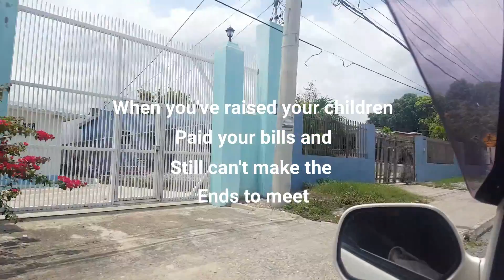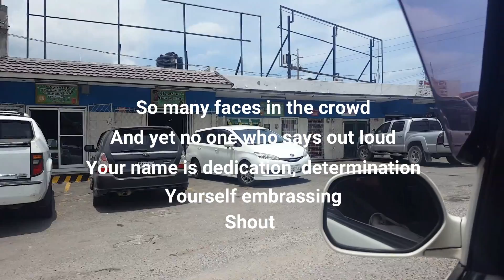RUACH RU - HOLD STRONG LYRIC VIDEO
Where ever you are, whatever is happening in your life, the ability to adapt and change will be one of your most valuable assets as you navigate through your journey. Continue to dream a new dream, continue to believe in yourself and continue to Hold Strong.

Publishers: TideJam Music Publishers - BMI,
Music Composer: Lenworth 'Jupita' Phillpots (JACAP)
Writers: Claudia Harrison (JACAP, BMI) Matthew Harrison (BMI) David Smith (BMI)

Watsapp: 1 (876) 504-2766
Follow: @ruachru

Unauthorized upload of this video unto any YouTube channel is prohibited.